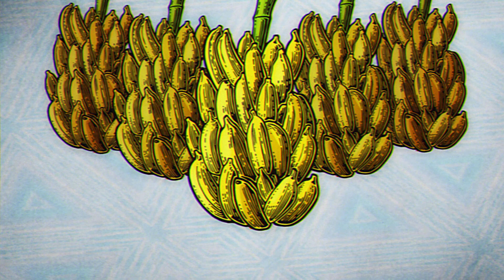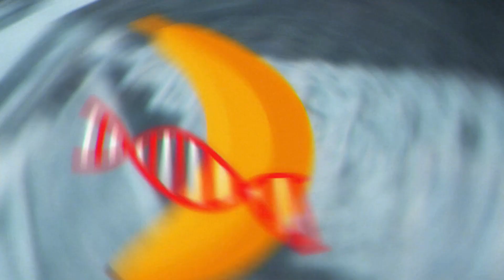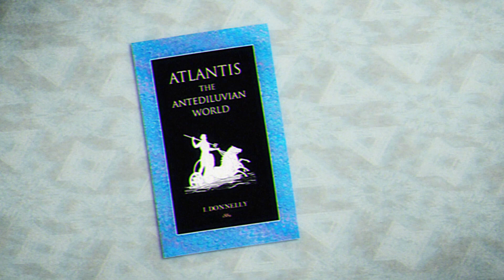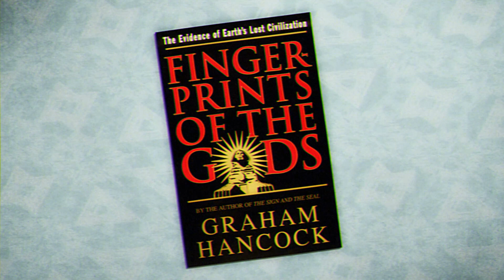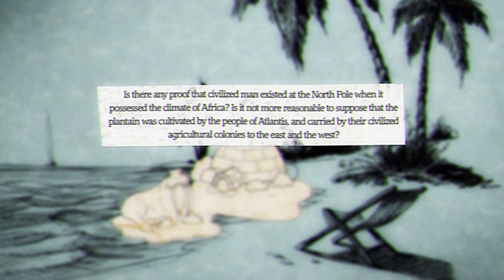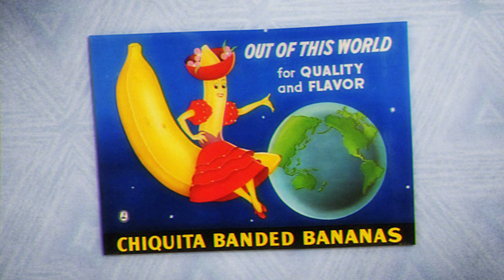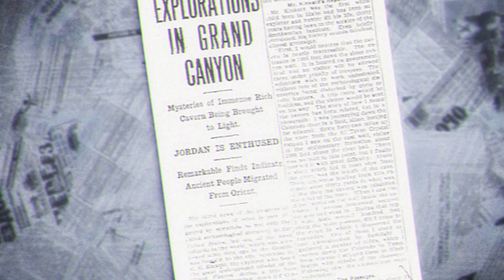The Genetically-Modified Banana... From Atlantis?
The story that bananas were genetically-engineered by some ancient source has proliferated in conspiracy theories from ancient aliens to creationism- and while there is no substance to these claims when examined closely, an older theory from a respected German botanist suggests the mysterious fruit may be evidence for the lost continent of Atlantis.